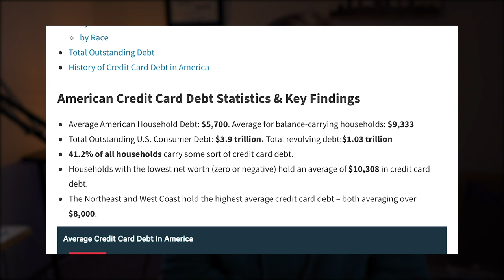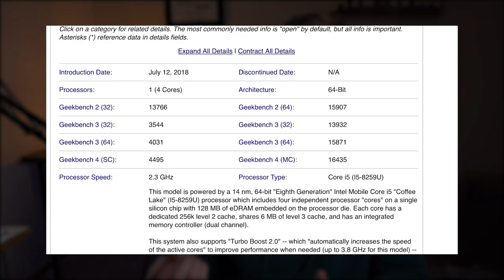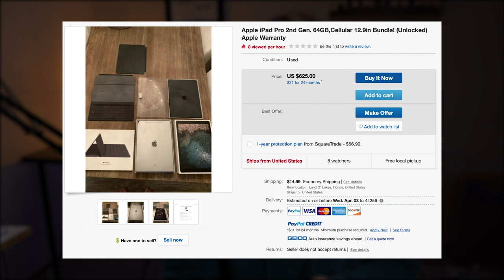You Should Never Purchase a New MacBook Pro!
Thanks again,

Scott with Techno Eclipse

If you want to purchase anything that I used to film this video the links are down below, these are affiliate links, purchase through them if you want my animals to live.

My Gear:

Microphone is an At3035